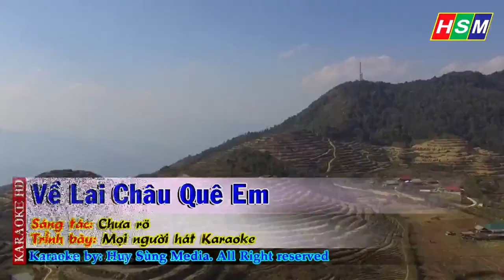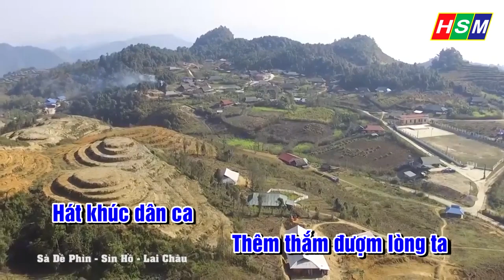Về Lai Châu Quê Em - Karaoke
*  Ấn (like) Thích Video để được theo dõi các video mới nhất
* Hãy chia sẻ cho bạn bè. Chúc Mọi Người Nghe Nhạc Vui Vẻ.
+ Zoo siab txais tos sawv daws tuaj mloog txog kuv cov nhauj ua video no los kuv cov upload video - movies.
☞Sorf : After Effect, Cyberlink, Proshow, Vegas, photoshop...
☞Các bạn đăng kí Chanel của mình để cập nhật thông tin.